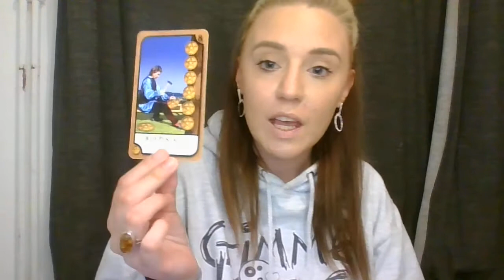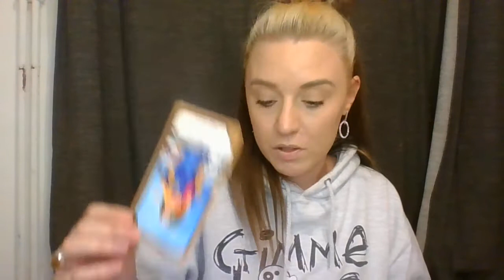LIBRA`S PERSON READ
I also do private readings if any one is interested my facebook is natalie the divine :)